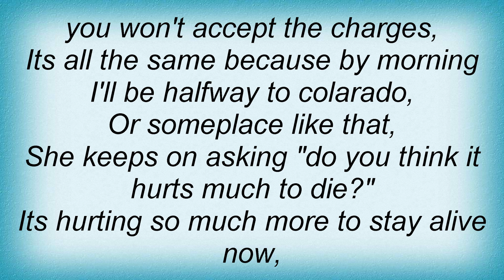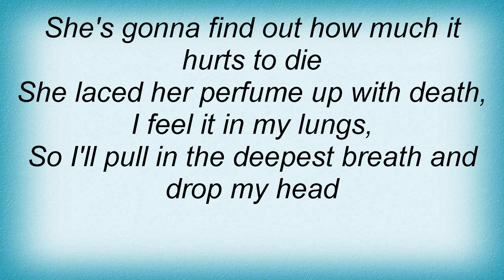From Autumn To Ashes - Chloroform Perfume Lyrics